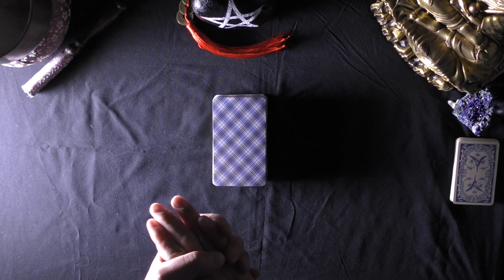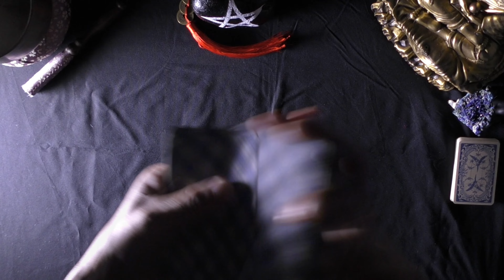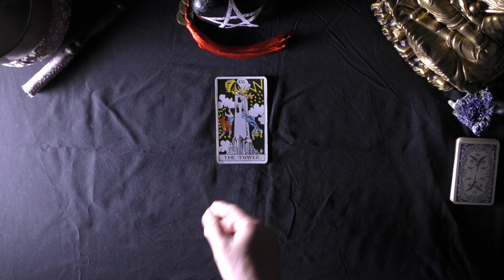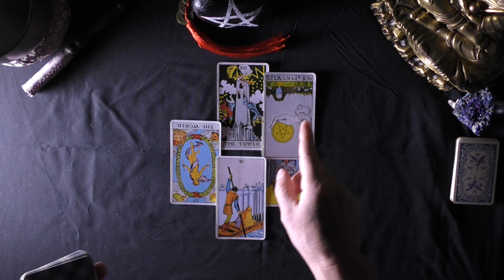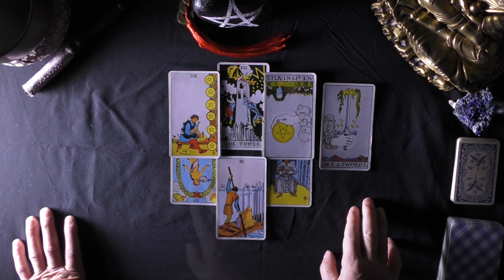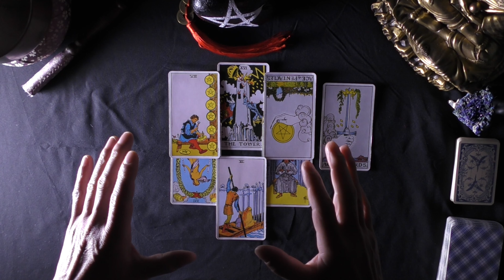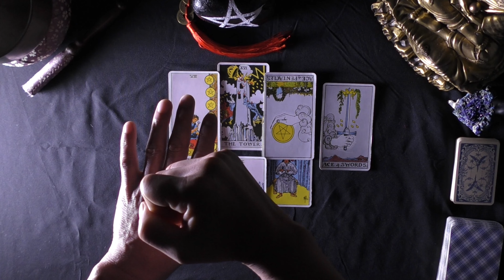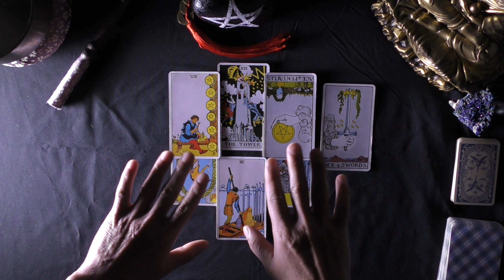【きっかけは不倫 ? 】“妻殺害”逮捕の長野県議 丸山大輔容疑者を 占う⁉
事件発生から1年2カ月 長野県警は 同県塩尻市の自宅で妻の希美さんを殺害したとして 県議の丸山大輔容疑者 を殺人の疑いで逮捕した

⌚ 0:00 丸山大輔氏 命理
⌚ 4:55 スプレッド展開
⌚ 12:23 お祓い

※背景素材 PowerDirector365 搭載 Shutterstock 動画素材使